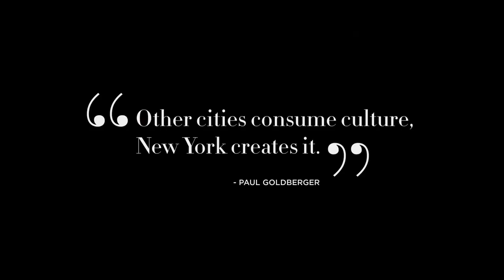New York by New York | The Legends Collection | ASSOULINE Books & Gifts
Introducing New York by New York, from the Legends Collection, published by Assouline.

New York is a city whose DNA comes from all over the world, a fantastic and unique place belonging to America yet not completely American. Such a strong cultural personality deserves a book, and Martine Assouline introduces this grand new title as “a little tribute to the New York I love.” Travel through the most important periods of this great city and into all its boroughs, from Manhattan and Brooklyn to the Bronx and Queens to Staten Island with glimpses into its history and the development of its world- renown skyline. Discover stories from immigration in the early twentieth century to Prohibition in the 1920s to the youth revolution in the sixties. Remember the best moments in Broadway and the discos at Studio 54; dream with F. Scott Fitzgerald, Truman Capote, and Audrey Hepburn or Madonna and Jean- Michel Basquiat.

This volume reveals New York through the expert eyes and iconic images of leading photographers from Edward Steichen to Peter Lindbergh, together with texts and quotes from top writers including E.B. White , Edith Wharton, Tom Wolfe and Jay Mcinerney. With a slipcase and typography created especially for the occasion, New York by New York provides ration and will be treasured by lovers of this great City for decades to come.

About Assouline
Founded in Paris in 1994 by Prosper and Martine Assouline, Assouline is the first luxury brand on culture. It began with the desire to create a new, contemporary style of book, using the couple’s experienced eye for visually rich stories and compelling narratives. Guided by their passion for knowledge, culture and travel, the Assoulines have since expanded their vision to 1,700 titles in three main collections, along with special editions and unique library accessories—a grand oeuvre of inspiring creations. Throughout the last quarter of a century, the brand has established a network of international boutiques in prominent locations across the globe. Assouline has also inaugurated a curated library service, working closely with clients to visualize, design, and develop bespoke, one-of-a- kind libraries.

Jay McInerney is the critically acclaimed author of twelve books, the most recent being Bright, Precious Days (2016). Time magazine cited his first best-selling novel, Bright Lights, Big City (1984), as one of nine generation-defining novels of the twentieth century. McInerney has also written for New York Magazine, Vanity Fair, The New Yorker, The New York Times Book Review, The Guardian, Corriere della Serra, The Times Literary Supplement, and The New York Review of Books. In 2006, he won the James Beard MFK Fisher Distinguished Writing Award for his food and wine work.

Wendell Jamieson is an award-winning reporter and editor who has covered New York City since the late 1980s, working as an obituary writer, copy boy, police reporter, rewriteman, night editor, and web editor, among other jobs. He spent eighteen years at The New York Times, the last five of them as Metro editor. In 2007, he wrote Father Knows Less, or “Can I Cook My Sister?”, published by G. P. Putnam’s Sons, in which he explored the sometimes bizarre questions of children.

- 368 pages
- over 300 illustrations
- English language
- Released in November 2018
- W 11 x L 13.93 x D 2.4 in
- Linen Hardcover with Luxury Slipcase
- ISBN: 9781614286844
- 11.0 lbs.